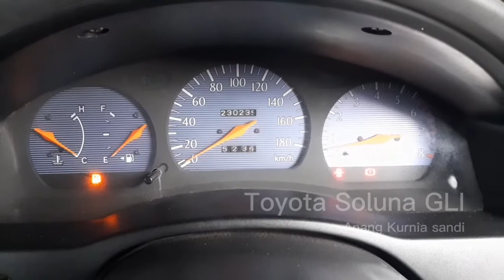CARA MUDAH GANTI COOLANT RADIATOR